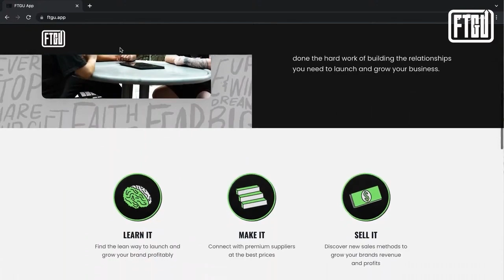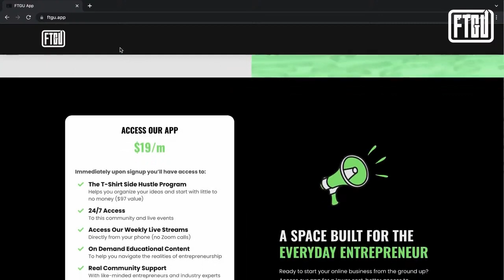What Is The State of The Clothing Industry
Learn It. Make It. Sell It. in our new community App!